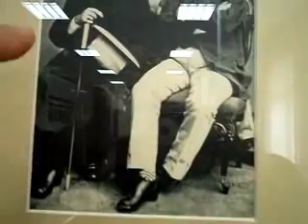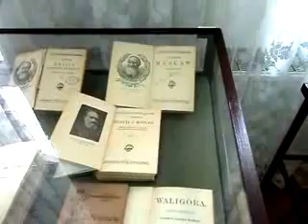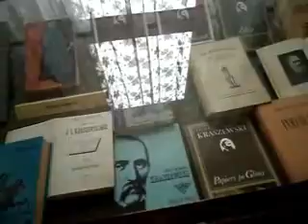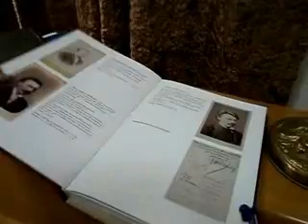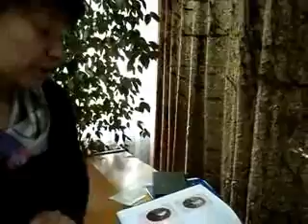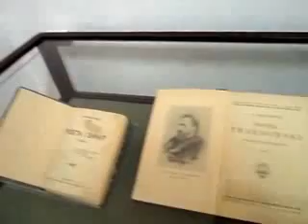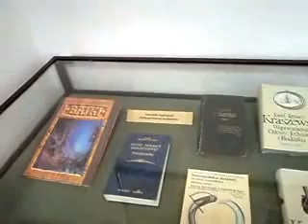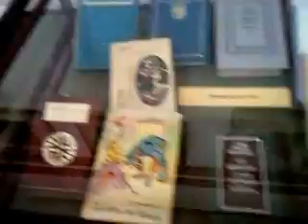Józef Ignacy Kraszewski (1812-1887) - wystawa w Bibliotece Publicznej w Tarnobrzegu 27 III 2012 r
Miejska Biblioteka Publiczna w Tarnobrzegu zorganizowała w ramach obchodów 200-lecia urodzin J I Kraszewskiego wystawę o życiu i twórczości tego wielkiego pisarza,publicysty, historyka i działacza społecznego. Ekspozycja ta mogła powstać dzięki życzliwości Muzeum J I Kraszewskiego w Romanowie w pow. włodawskim.
   Dziękuje Pani Katarzynie Opiole z MBP w Tarnobrzegu za prezentacje wystawy.

Sandomierz 30 marca 2012 r.